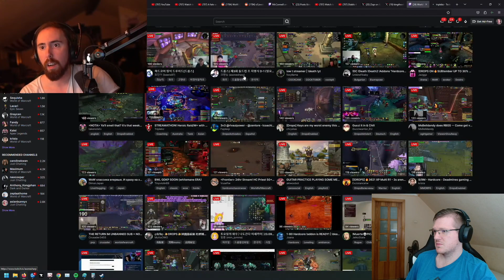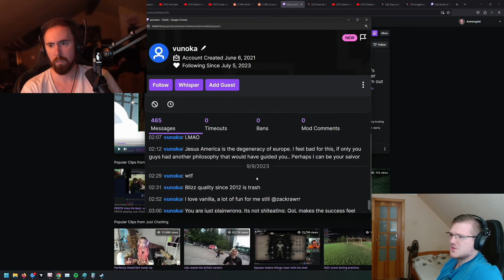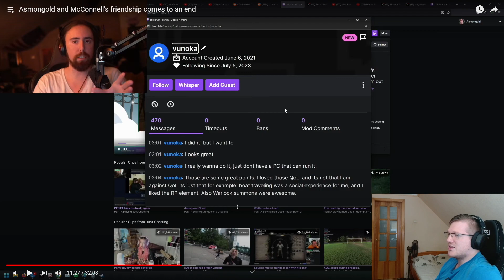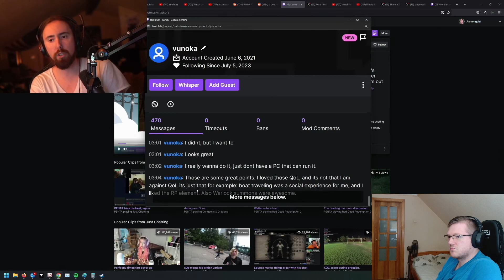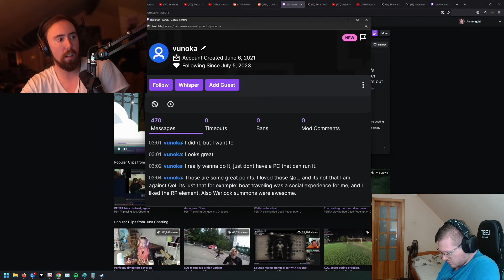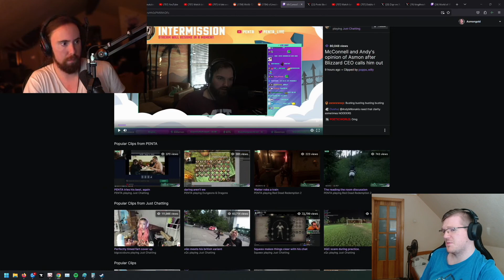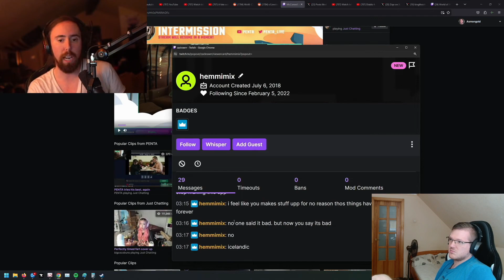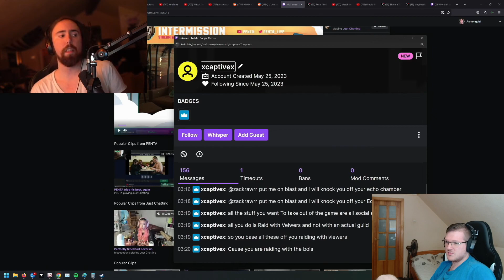Asmongold World of Warcraft Raiding is TRASH Now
what happened to wow and the great game that it once was? did time ruin it?